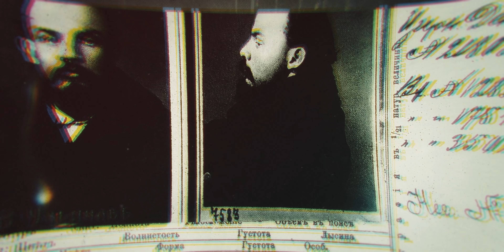A ditadura impiedosa e autoritária de Lenin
História do Comunismo é o novo Épico da Brasil Paralelo.

Mais de 30 anos após a queda do muro de Berlim e o fim da União Soviética, o debate sobre o legado do socialismo continua em alta. E acredite: Sua vida já foi influenciada pelo comunismo. Você querendo ou não.

O Comunismo tem sido uma força política e social influente desde o século XIX, moldando nações, políticas e vidas. Entender suas origens, incluindo o contexto em que surgiu e os problemas que buscava resolver, ajuda a compreender as motivações por trás desse movimento, na teoria e na prática.

E reunimos o melhor elenco possível: Um investimento altíssimo de produção, viagens por diversos países, conversas com testemunhas reais, que viveram o Comunismo real e entrevistas com as maiores autoridades científicas e acadêmicas no assunto.

Tudo isso para trazer até você um conteúdo profundo, com uma produção épica que pretende ser um marco definitivo na discussão sobre comunismo, no Brasil e no mundo.__________

Siga a BrasilParalelo